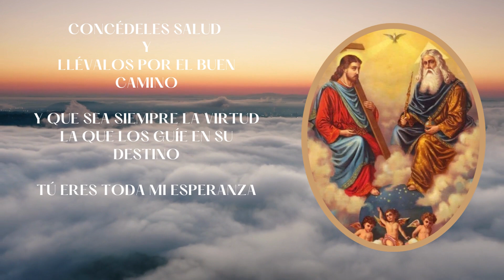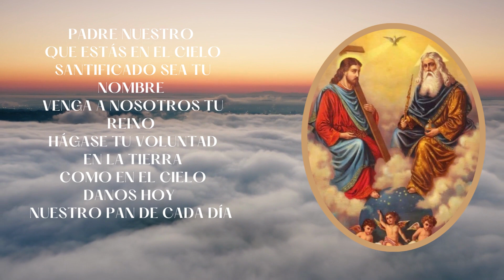ORACION A LA DIVINA PROVIDENCIA PARA EL 1er DIA DE MES PARA PEDIR POR SALUD TRABAJO Y PROSPERIDAD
La providencia divina es una doctrina que describe la capacidad de Dios para administrar o gobernar todas las cosas en Su deseo de expresar Su amor y cuidado. En resumen: Dios tiene el control.

Oración a la DIVINA PROVIDENCIA para inicio de mes 1ro de Abril